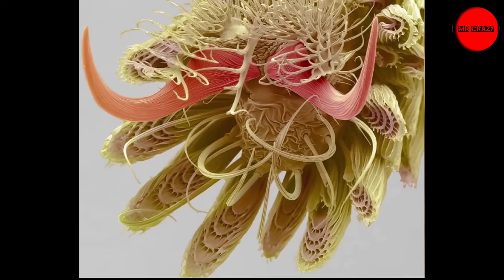एक देश जो रॉकेट लॉन्च के लिए गधे का इस्तेमाल करता है | Rocket launch on donkey | Facts@mr crazy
@MRINDIANHACKER @CrazyXYZ @LakshCricVines @souravjvlogs @FactTechzएक देश जो रॉकेट लॉन्च के लिए गधे का इस्तेमाल करता है

 my name is laksh sharma ,i am just 14. this youtube is my youtube handle . I opened this youtube to help my parents. I am a student And studying in 9th standard . 🙃

एक देश जो रॉकेट लॉन्च के लिए गधे का इस्तेमाल करता है@Sourav Joshi Vlogs  @MR. INDIAN HACKER  @mr crazy  @Crazy XYZ

 IN This Video OR  video content 🤔
 इस वीडियो में, विभिन्न विषयों पर 15 तथ्य हैं। जैसे स्वास्थ्य , अजीब नियम

English
there are funny content 😄 👌